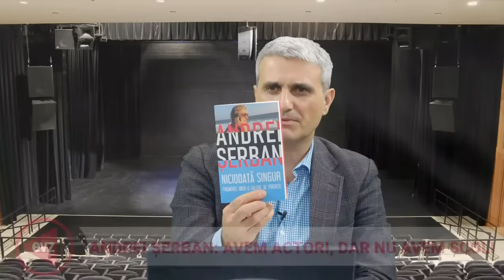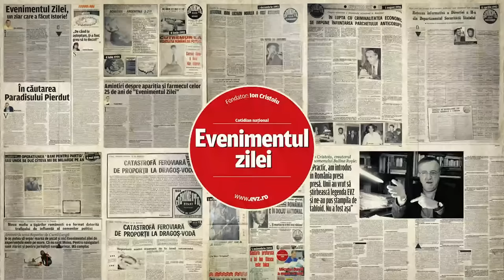Războiul Lumilor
Andrei Şerban vorbeşte despre deviațiile la care s-a ajuns din cauza "corectitudinii politice" şi vine cu exemple concrete pe care le-a întâlnit pe scenă, în universităţi şi în viaţa cotidiană.. Marele regizor e atent la starea Lumii în care trăim şi transformă experiențele lui de viaţă în tuşe regizorale unice pe care le aplică spectacolelor pe care le montează, fie că e vorba de teatru sau de operă. Excepţionale schiţe de portret despre Gigi Dinică, Ion Caramitru, Radu Beligan sau Meryl Streep, o vervă extraordinară care se simte în dialogul cu Dan Andronic şi Robert Turcescu şi, desigur, francheţea cu care rosteşte adevăruri adeseori incomode, fac din podcastul HAI Live cu Andrei Şerban un eveniment aparte al lumii online. De la 12.00, live pe canalul de YouTube HAI România şi pe pagina de Facebook evz.ro